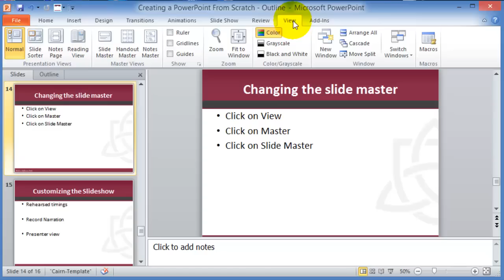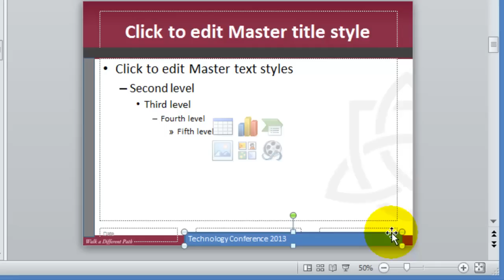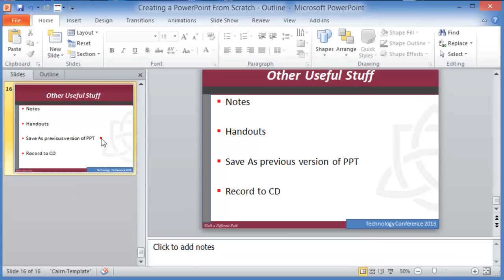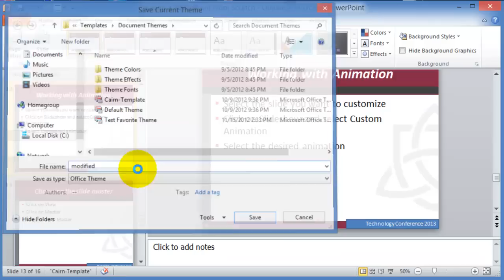Changing the slide master in PowerPoint 2010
Changing the slide master in PowerPoint. The process is the same for other versions of PowerPoint as well.